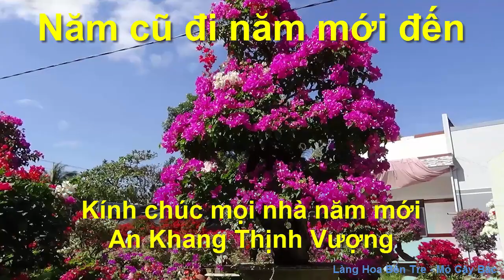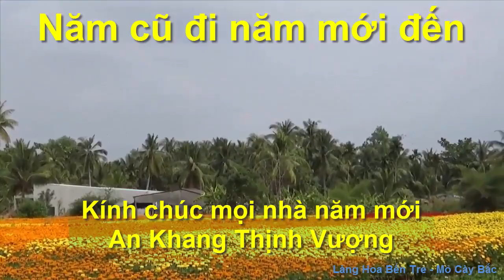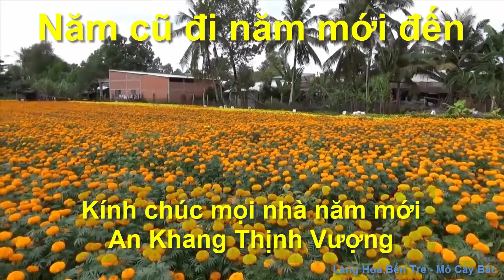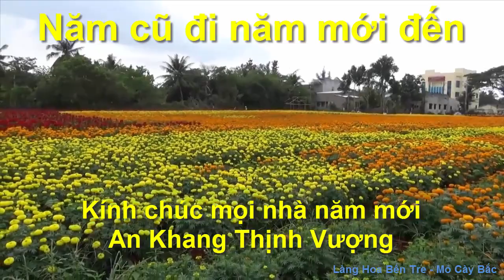Năm cũ qua năm mới sắp đến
Bài hát Ước nguyện đầu năm do Út nhị Cover